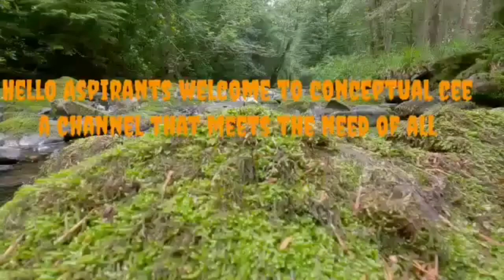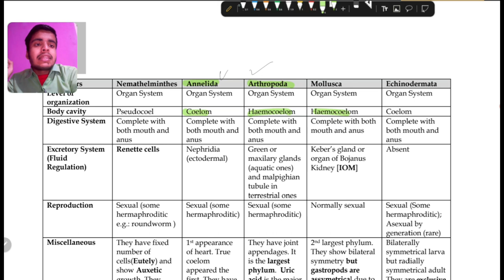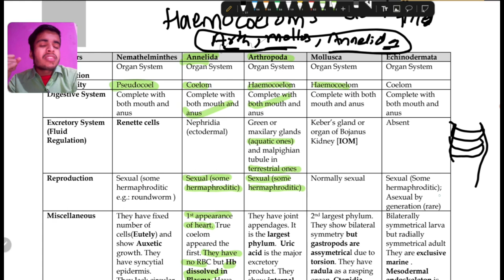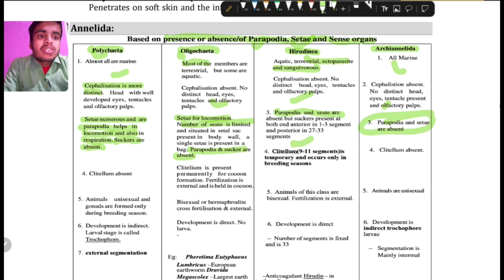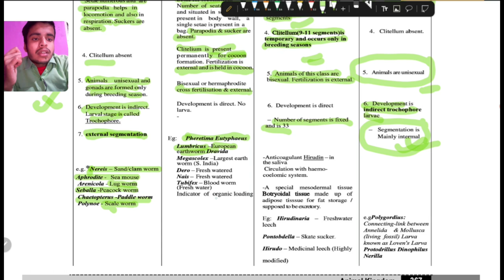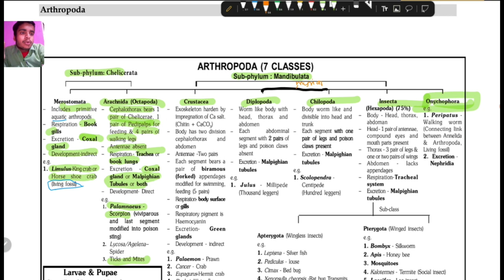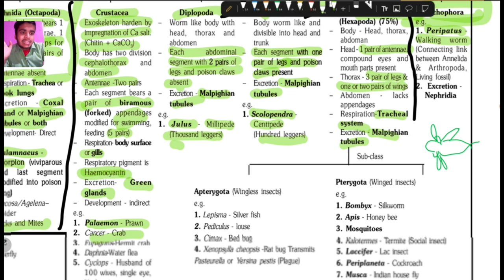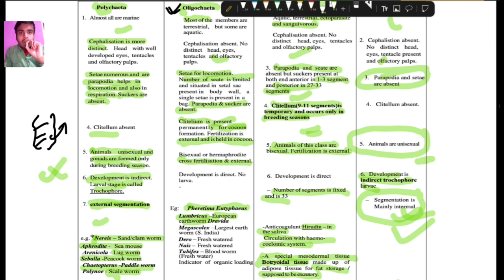Animal Kingdom part 3, Annelida and arthropoda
Cee # How to study animal kingdom
Aashik jha
Sure shot cee
Get the revision contents on our FB group
Best Of Luck
        Regards ,